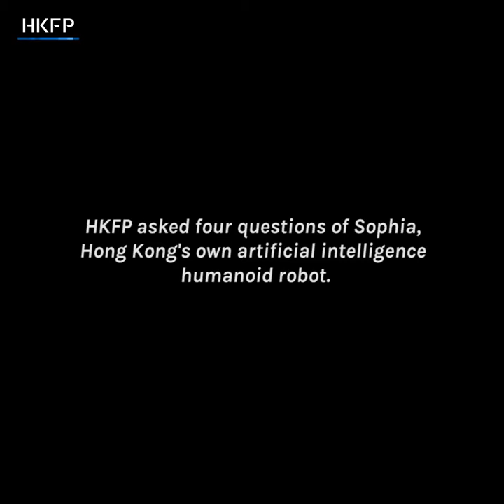HKFP interviews Sophia, Hong Kong's social humanoid A.I. robot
Sophia is Hong Kong's own artificial intelligence humanoid robot and was recently made a citizen of Saudi Arabia. Capable of 62 facial expressions, Sophia lives at Hanson Robotics and uses artificial intelligence and visual data processing to become smarter over time.

HKFP asked four questions of Sophia, submitted by staff and readers:

1.What do you admire in humans?
2.Why are most service robots female? (e.g. Siri, Alexa etc...).
3.How should we solve Hong Kong's air pollution problem?
4.If you had the opportunity to kill a single human being in order to save millions of other human lives, what would you do?